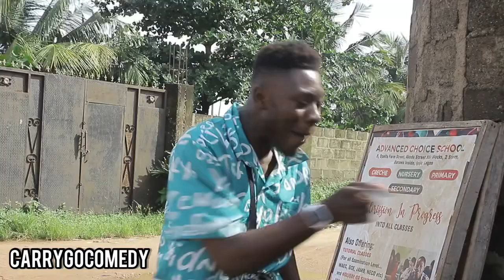THE MAD MAN